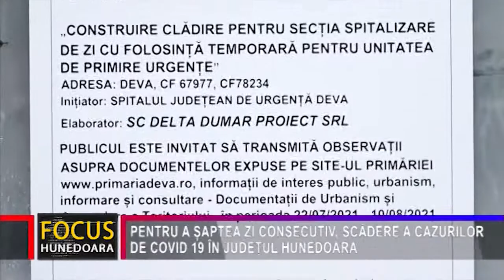PENTRU A ȘAPTEA ZI CONSECUTIV, SCĂDERE A CAZURILOR DE COVID 19 ÎN JUDEȚUL HUNEDOARA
După ce, în 2 noiembrie, s-a înregistrat cea mai mare incidență de cazuri de Covid 19 în județul Hunedoara, de 8,11 la mia de locuitori, aceasta a început să scadă treptat. Astăzi este a șaptea zi când cazurile de îmbolnăvire au scăzut, ajungând la 7,19, cu aproape un procent mai puțin decât în urmă cu o săptămână. Cu toate acestea, autoritățile rămân în alertă și urmăresc evoluța cazurilor. În acest sens, marți a avut loc o întâlnire a managerilor de spitale din județ cu conducerea Prefecturii, a Direcției de Sănătate Publică și a Casei de Asigurări de Sănătate pentru gestionarea situațiilor de supraaglomerare a paturilor cu pacienți cu forme severe de Covid din Urgențe și ATI. Numărul de paturi pe ATI la nivel județean a fost crescut, odată cu deschiderea, zilele trecute, a secției de la Vulcan, iar pentru tratarea bolnavilor cu forme mai ușoare, după ce în județ au ajuns doze de anticorpi monoclonali, cei de la DSP au anunțat că, în 11 și 12 noiembrie, vor distribui în spitale 1.246 de cutii de Favipiravir. De asemenea, s-a discutat și despre stadiul lucrărilor de modernizare de la diferite unități medicale cu paturi, întrucât există și alte afecțiuni, nu doar SarsCov 2, în această situație fiind și Spitalul Județean de Urgență Hunedoara – Deva, unde DSP derulează un astfel de proiect. Sebastian Mezei, directorul DSP Hunedoara, crede că lucrările din acest proiect, la spital mai fiind și altele, se vor încheia în cursul anului viitor.